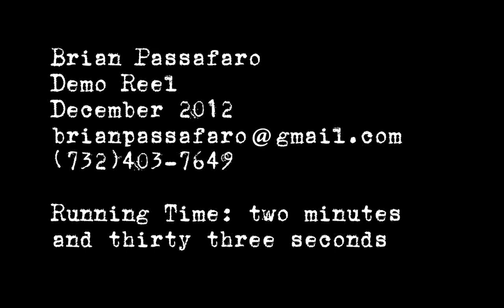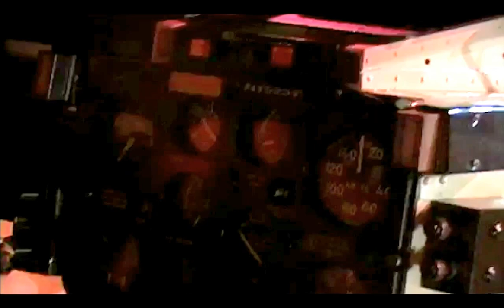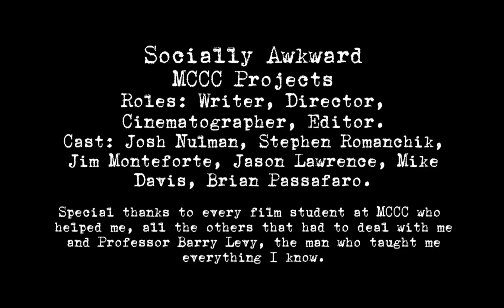A Portfolio by Brian Passafaro